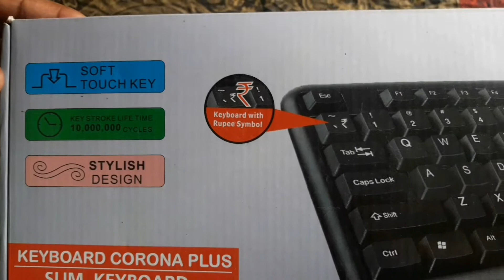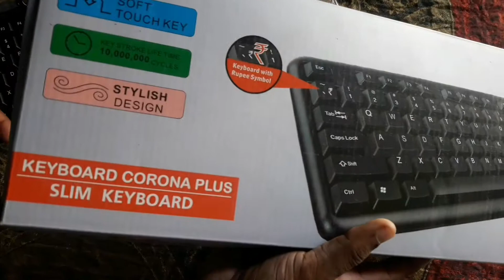Key-board के बारे में कुछ जरूरी बातें कौन सा की-बोर्ड खरीदें / कहाँ मिलेगा/ कितने का आयेगा